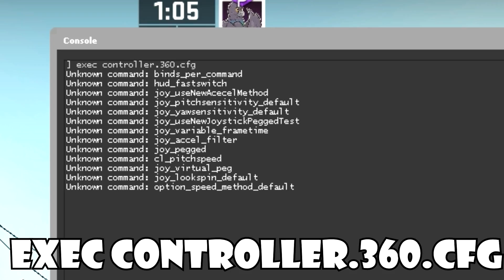CS:GO Tutorial - Using A Controller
IMPORTANT - You need to enable it. Options - Controller - Controller Enable - Enabled
Struggled getting a controller or gamepad to work with CS:GO before? Then this is the perfect video for you!

If you would like to donate through PayPal then use this
If you would like to donate skins send me a trade request

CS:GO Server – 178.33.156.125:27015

Song:
Title: Deon Custom - Roses